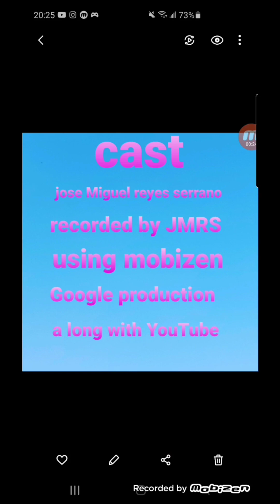GTA SC special vehicles read the description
there are UC UC2 Cars Bikes Vans and Boats can be saved but aircrafts trucks and special properties cannot be saved in the parking spot when JD dies and losing a Safe house only 8 parking space can be saved not 9

Here are the list of these special vehicles

1 UC UC2 light blue gray car
2 rare forelli car [ Optional]
3 UC Taxi yellow stallion [ don't save the Roof]
4 3X UC UC2 race cars
5 UC winning silver UC2 medium gray poly rumpo
6 UC UC2 zombie Green stinger
7 UC police car blue UC2 black patriot
8 UC striking blue UC2 black car
9 UC UC2 black sindacco car [ unobtainable for ever]
10 UC UC2 light blue sentinel
11 UC light5 UC2 black patriot
12 UC UC2 nautical blue BP campaign rumpo [ BP cannot be saved]
13 R BP ballot van [ BP cannot be saved]
14 R RC car [ Impossible to get ]
15 R UC UC2 black maverick [ unobtainable for ever]
16 R AP hunter [ unobtainable for ever]
17 UC black UC2 frost white FP dodge viper [ FP cannot be saved]
18 Unused Dodo plane [ unobtainable for ever ]
19 UC UC2 blaze red sentinel
20UC UC2 light blue gray helicopter [ unobtainable for ever ]
21UC UC2 basalt black speedboat
22 UC UC2 black truck
R MR whoopie
233X UC UC2 taxi yellow cars [ stinger, Phobos and GT,]
24 rare angel motorcycle [ optional]
25 UC UC2 black rumpo
26 rare manchez [ optional]
27 4X R UC UC2 rc cars [ impossible to get]
28 R barracks
29 UC white UC2 frost white dodge viper
30 UC UC2 BP police car blue Testarossa [ BP cannot be saved]
31 UC2 maverick [ unobtainable for ever]
and UC2 helicopter [ unobtainable for ever]

all of these special are obtainable car vans trucks and boats But RC cars are impossible to get them
the reason if you obtain it will not be parked for nothing

only UC UC2 vehicles can be saved but the aircrafts and special properties cannot be saved and obtained